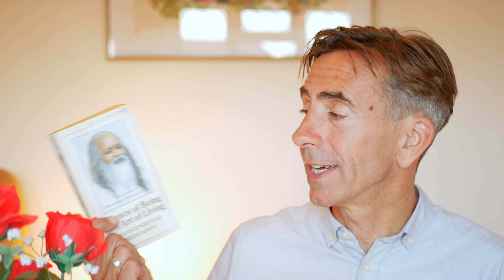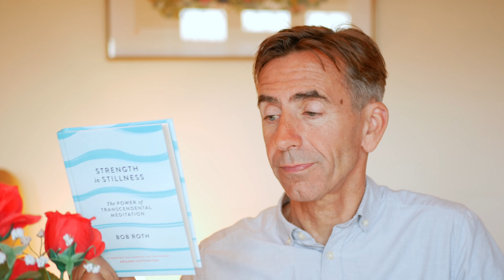"The best books on TM"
-- taken from a Facebook Live broadcast 6 Sept 2020